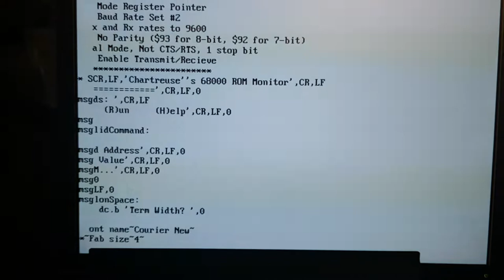Vulpis2 - 68k Video Test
A quick test of my new Vulpis2 homebrew computer, this test is rendering text on it's 640x480 1bpp bitmapped video screen. The text is being sent over serial and being blitted to the screen. The jittering is some kind of timing issue in the bus arbitration when the CPU is accessing the video memory that I haven't sorted out yet. Scrolling is a bit slow and involves a ton of reads and writes as the screen is bitmapped and every line needs to be moved up by 16 lines.

The system consists of a 10MHz 68010 CPU with 68451 MMU, 256kB of ROM, 2MB of RAM, 2x 68681 DUARTs (serial), and a custom video circuit made up of ATF22V10C GAL programmable logic chips, some shift registers, buffers and 256kB of memory (though only 128kB is addressable in the current setup, and only 37.5kB is needed for the screen at the moment).